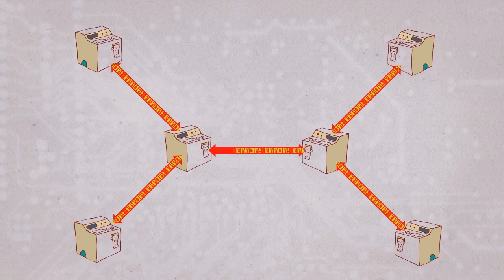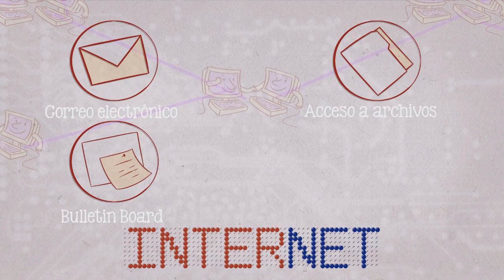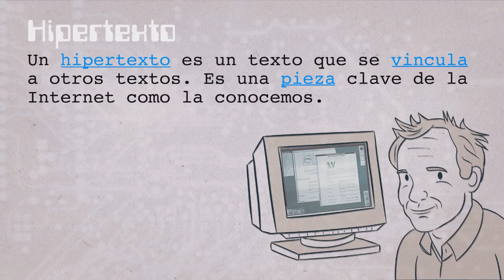2 VIDEOCLASE 2 TALLER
AULA VIRTUAL INFORMÁTICA